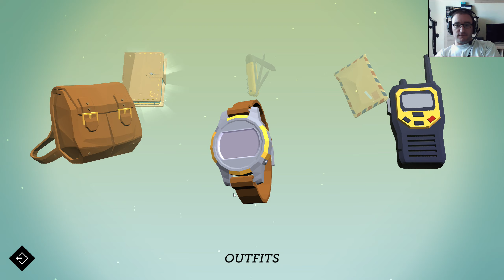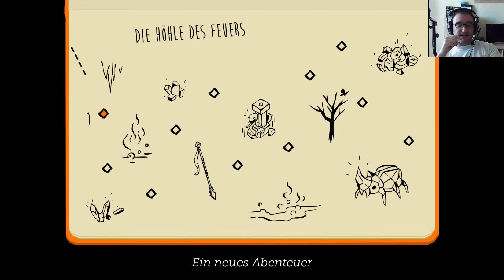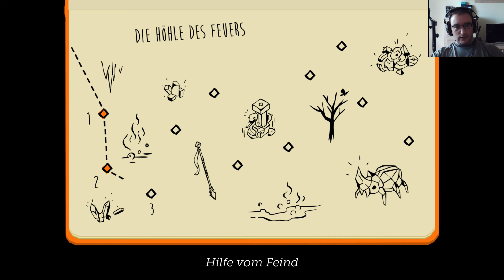Lara Croft GO - Végigjátszás (100%) #005 - A tűz barlangja 1. rész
Lara Croft GO című játék végigjátszása 100%-ra, magyar kommentárral.